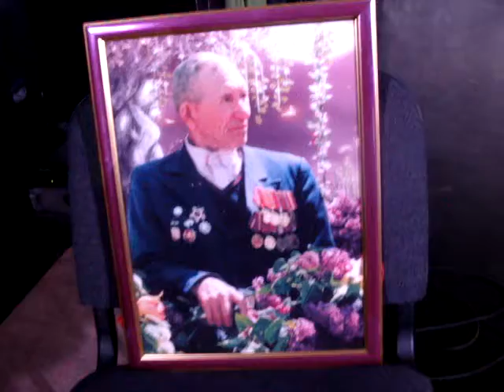вальс "В лесу прифронтовом"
Исполняет Александр Малинкин, село Штормовое, Крым